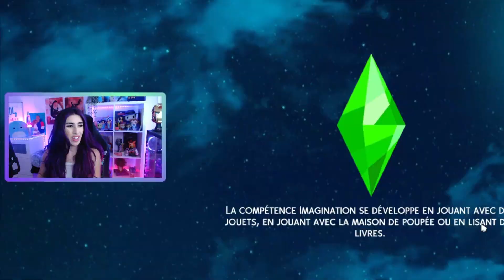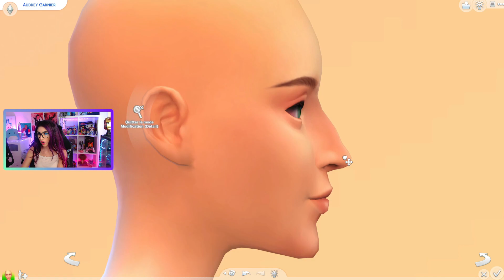CHALLENGE UNE MAISON = UN SIMS + LISTE DES CC | SIMS 4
La vidéo du jour est un petit challenge SIMS 4 remixé construction et CUS qu'on a fait avec mon amie  @Cyrille-Soinel 💜 Les règles sont simples : l'une devait faire une construction et créer le SIMS qui correspondait à celle-ci, l'autre devait créer un terrain en partant d'un foyer/Sims imposé ! Pas facile mais très fun à faire.

Je vous ai également gardé la liste des CC que j'ai utilisés pendant cette vidéo !

Concours : Tente de gagner le jeu de ton choix en participant au Giveaway Instant Gaming en cliquant sur le lien

Si tu veux me soutenir, tu peux acheter tes jeux moins chers sur Instant Gaming via ce lien Merci beaucoup ❤️

Je suis également streameuse sur Twitch, tu m'y verras 5 fois par semaine :

ID ORIGIN : Cissouryne

 ☾ ⋆･ﾟ:⋆･ﾟ:✧⋆.:･ﾟ✧.: ⋆･ﾟ: .⋆ ☾

 ☾ ⋆･ﾟ:⋆･ﾟ:✧⋆.:･ﾟ✧.: ⋆･ﾟ: .⋆ ☾

Si tu as aimé la vidéo laisse un j'aime et un commentaire 💜